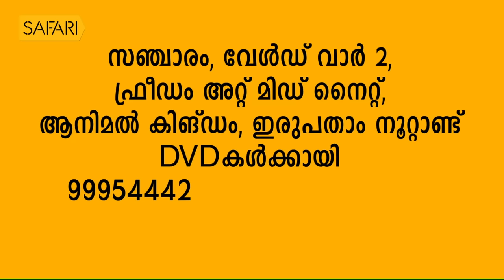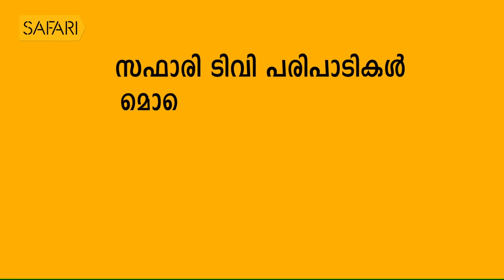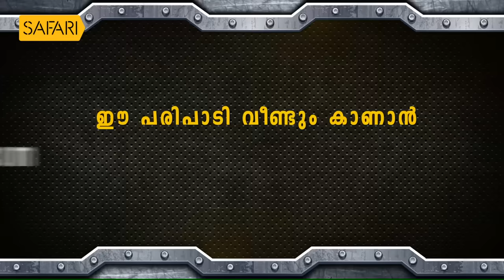Village Life In Rajasthan | Sancharam | Safari TV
|| ANTI-PIRACY WARNING ||